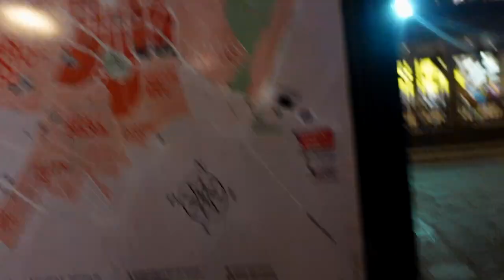KEEPING THE ROMANCE ALIVE AFTER...